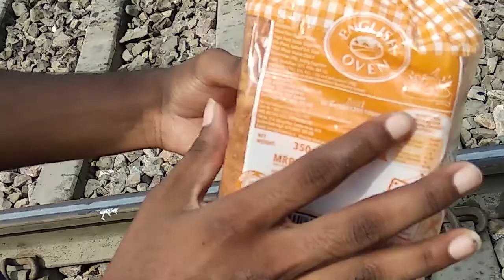train vs bread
report my previous channel(smashruso)
 guys it was hacked